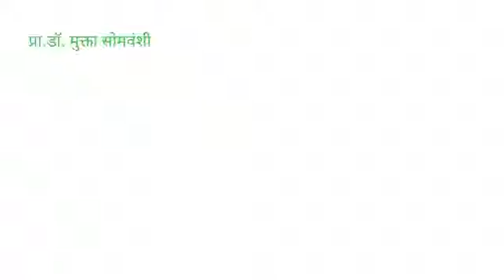BAFY (भाग७) Paper I लोकप्रशासनाची मुलतत्वे लोकप्रशासनाचे महत्व डॉ. मुक्ता सोमवंशी लोकप्रशासन विभाग